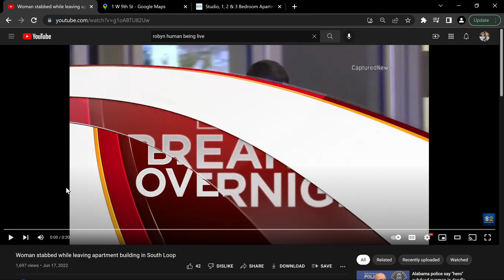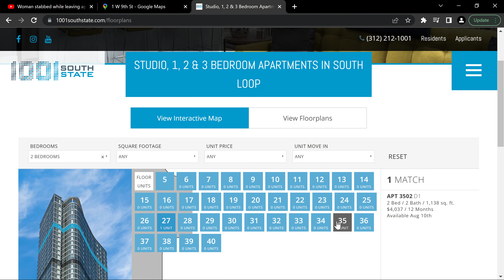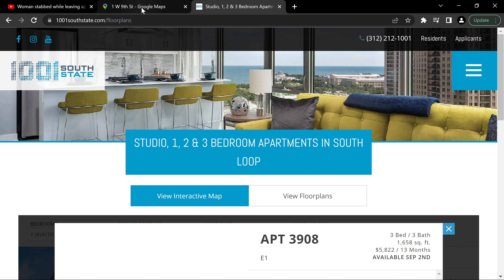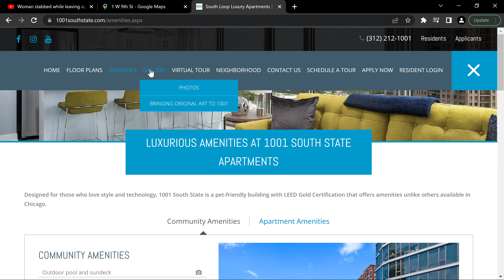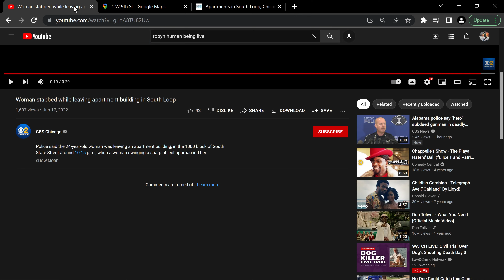Chicago Woman Stabbed In Face Leaving Luxury Apartments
Watch our videos and share them with your friends and family.

Donate actual money which pays for equipment, hosting, P.O. Boxes and development of our websites

✋ About the video / Community guidelines ✋ This footage is NOT intended to be violent or glorify violence in any way. We are sharing the footage STRICTLY for the purposes of news reporting and educating.

Destructive News publishes news reporting videos, educational, Under Mini Documentary form. Public safety, to expose an injustice, documenting or foster debate about important events.